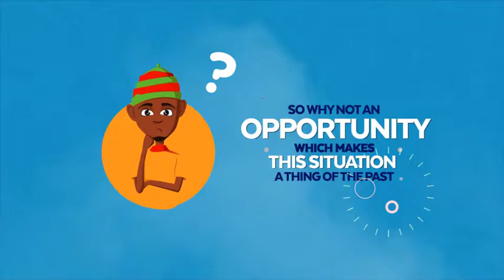LUV FM EDUCATIONAL FAIR 2018